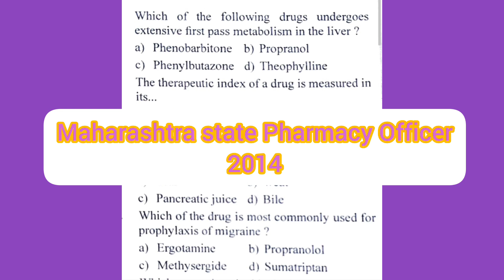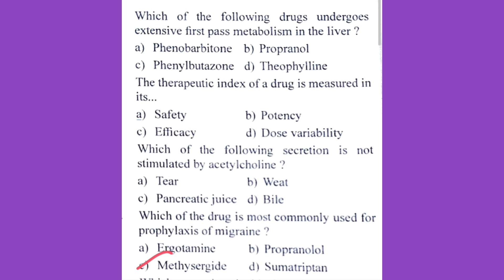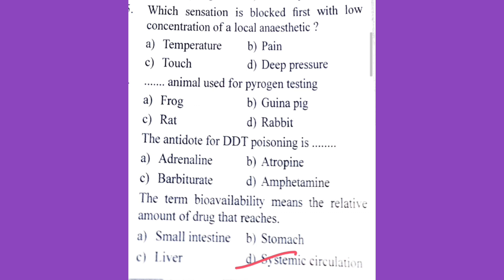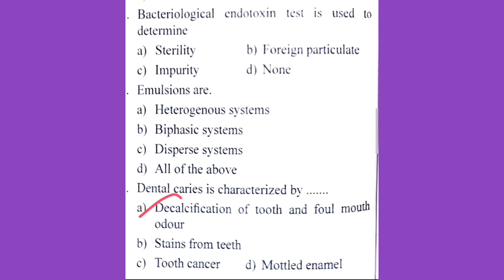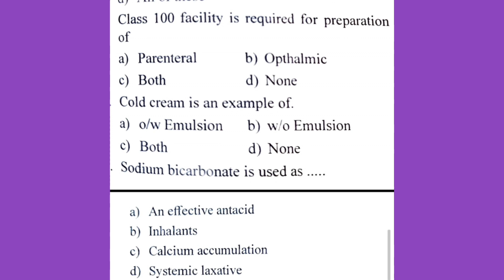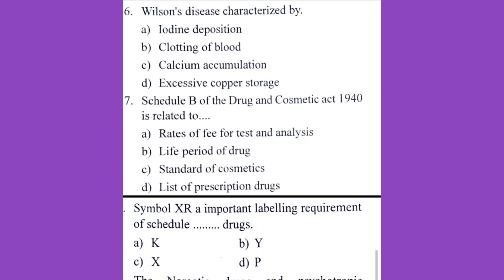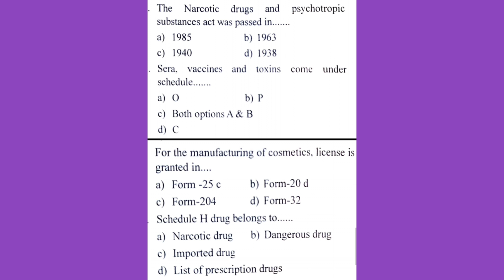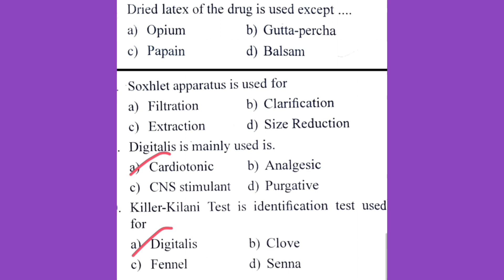MRB Pharmacist Exam Important Questions/PART-4/mrbpharmacist